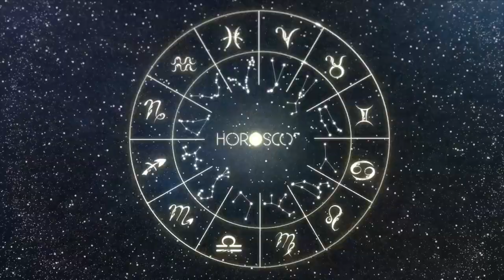Daily Horoscope | AQUARIUS | 21 February 2024